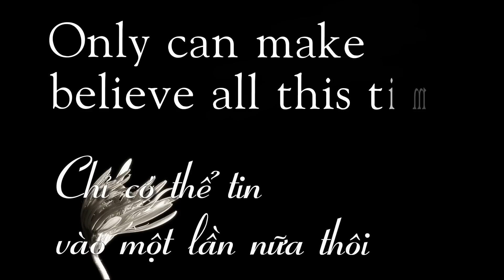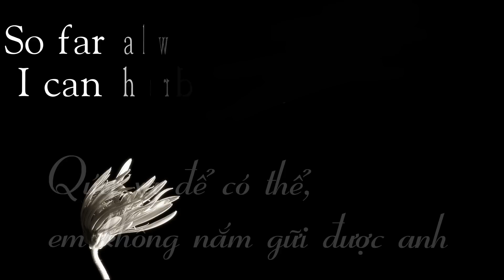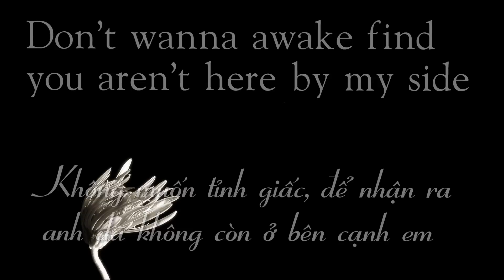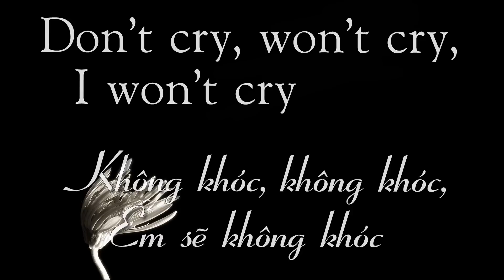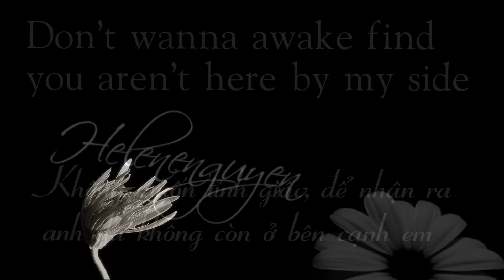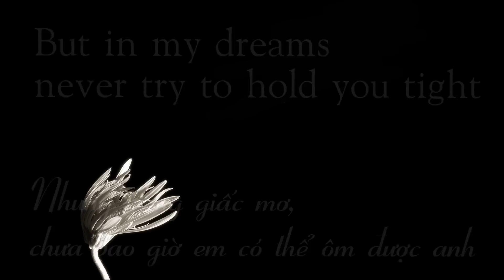BY MY SIDE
Kiss me, goodbye, gone too soon
I did give you my heart can't deny
Hold on, let go, never sure
Only can make believe all this time

Coffee, cigarettes, not my style
Petty faces around but not rhymed
Don't cry, won't cry, I won't cry
Be with you I just close my eyes
So far alway I can hardly make you mine
So long the day you are always on my mind
But in my dreams never try to hold you tight
Don't wanna awake find you aren't here by my side

When I wake up hope you were here by my side.